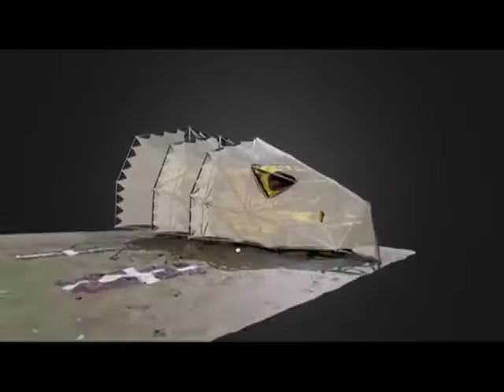Share That: Filipina artists bringing Pinoy pride to Burning Man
This week Cher Calvin meets a team of Filipina American artists who are bringing a uniquely Pinoy twist to the iconic Burning Man festival. Here is Share That.